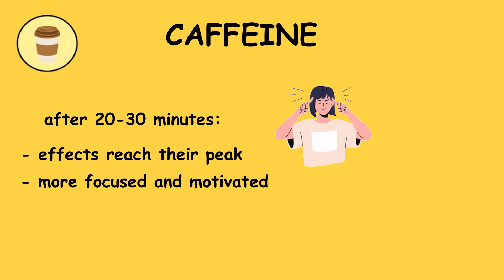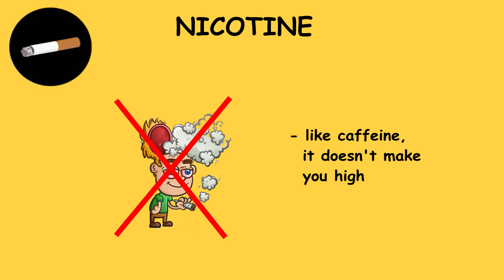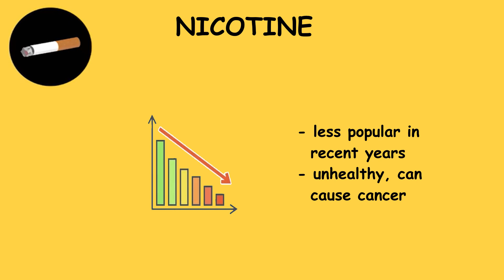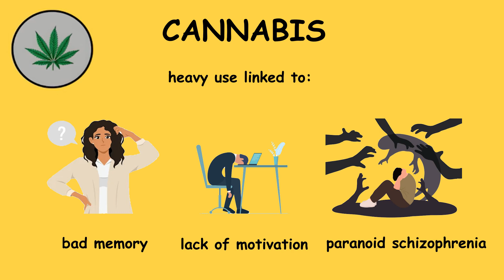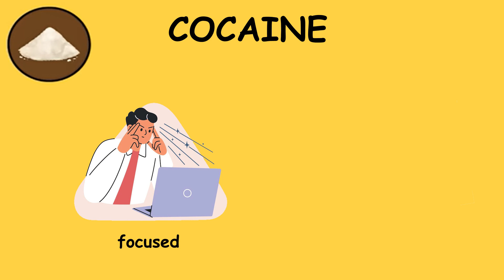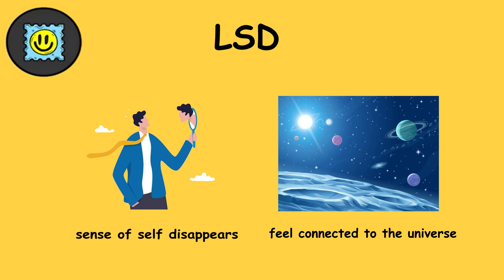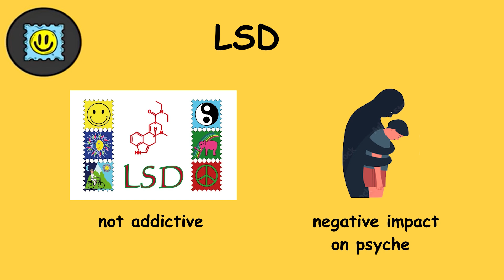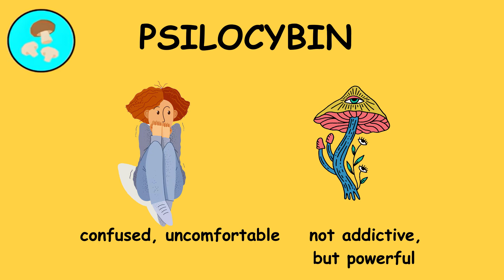Every Drug Effect Explained in 8 Minutes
In this video, we explore the different ways drugs affect your brain. These include caffeine, nicotine, alcohol, weed or cannabis, cocaine, MDMA, LSD, opioids and psilocybin or magic mushrooms effect.